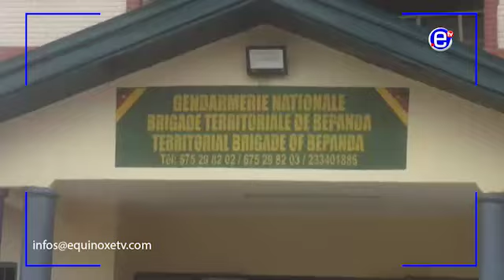DOUALA: RECONSTRUCTION OF THIEF ACTS IN BEPANDA - EQUINOXE TV